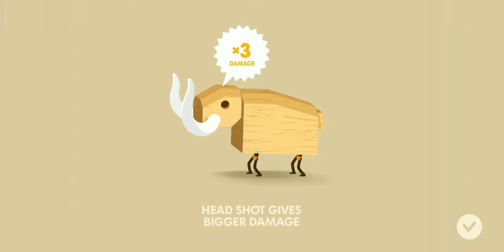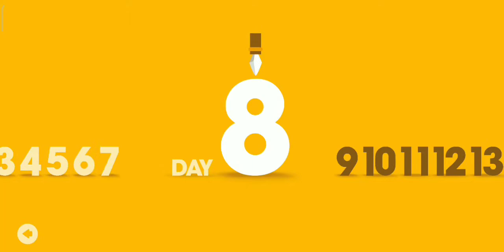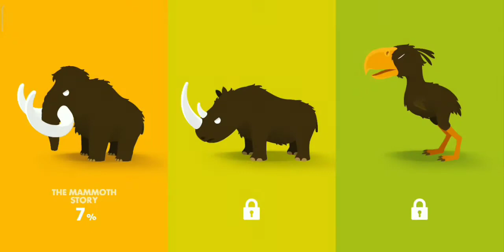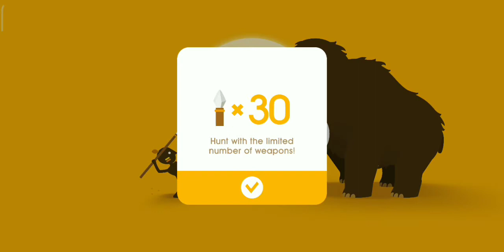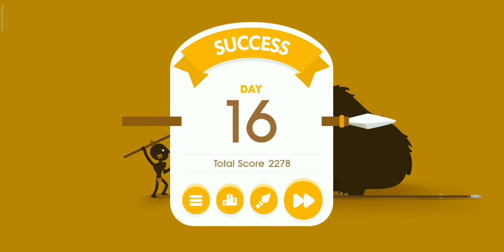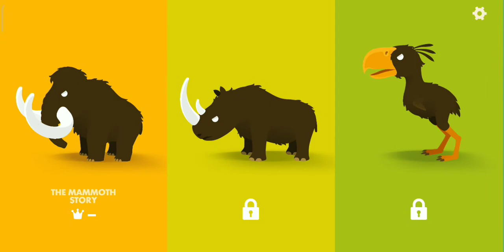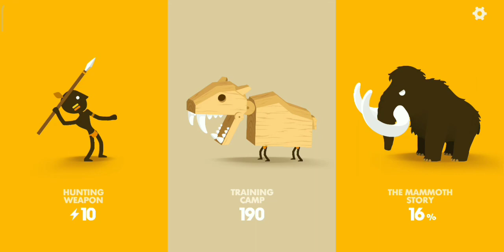Time To Hunt Mammoth ~『 Big Hunter 』~ Part 1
A long time ago, a bushman tribe lived in an outback town.
The leader of the tribe goes out hunting every day for a living.

Big Hunter is a dynamic physics game that hunts gigantic primeval animals with a spear, axe, and boomerang.  Become the world's best hunter with a variety of weapons!

About me :
Natastico is a gaming channel with animations in it. on this channel, I will play various games such as horror, adventure, survival, and many more games, so if you are all interested don't forget to subscribe and press the like button.